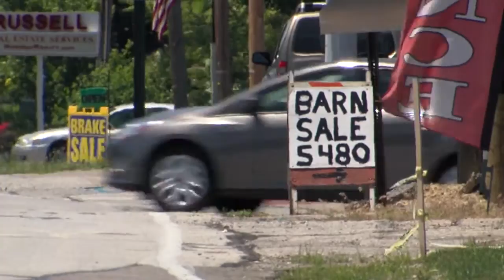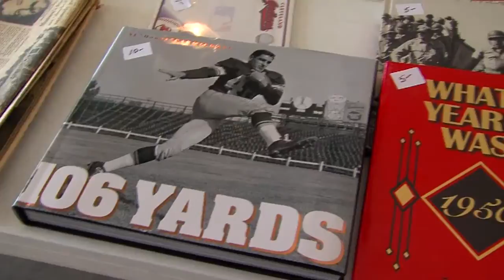North Ridgeville Garage Sale Has Deal Seekers Finding Treasures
Yard and garage sale hopefuls set up their pot of gold displays in a 200-yard registered home 4-day event.